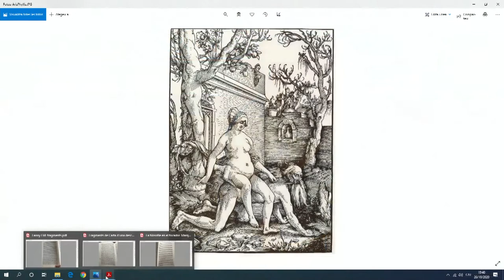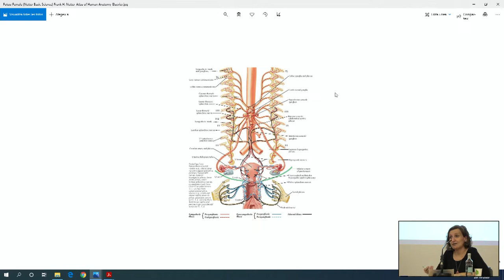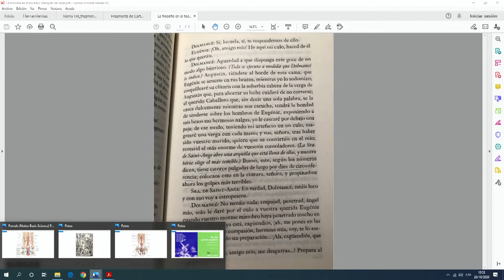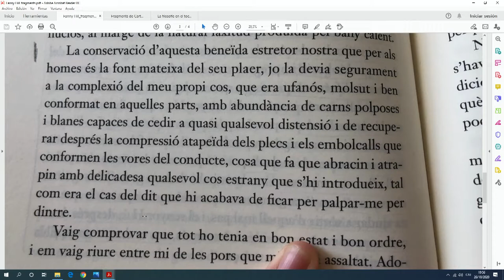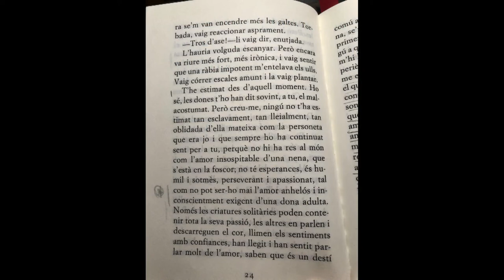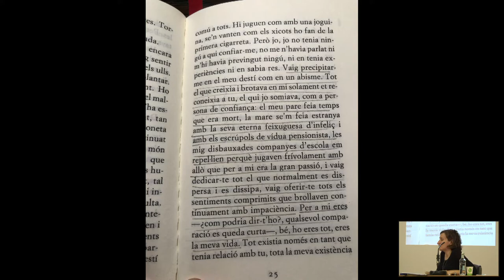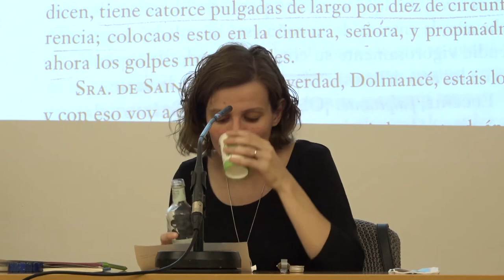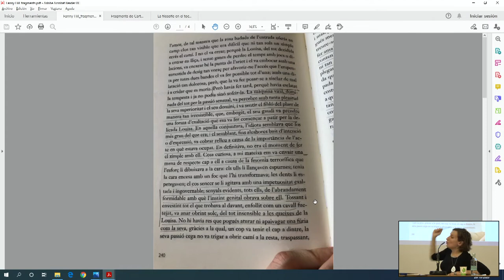La luxúria. Anna Punsoda | Els set pecats capitals #2 💎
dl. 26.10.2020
La luxúria Anna Punsoda

La supèrbia, l’avarícia, la luxúria, la ira, la gola, l’enveja i la mandra són les set passions de l’ànima que la tradició eclesiàstica ha fixat com a «pecats capitals». Independentment de la vigència o no de la idea de pecat en les nostres societats, són set passions molt arrelades en la psique humana. ¿Podem imaginar l’ésser humà sense elles? ¿El món seria millor si aquestes inclinacions no condicionessin les nostres actituds?

Des de les primeres obres de la tradició occidental fins a les més recents, els pecats capitals han sigut retratats en múltiples gèneres i a través de perspectives diverses. Una varietat que es farà present al llarg del curs, en el qual hi tindran cabuda les ramificacions literàries, artístiques, socials i polítiques d’aquestes passions.

A través de set joves veus de l’assagística catalana elaborarem una reflexió polièdrica sobre l’ésser humà i la seva ambigua relació amb el mal i amb el perfeccionisme moral. No es tracta ni de reivindicar els pecats ni de condemnar-los, sinó d’utilitzar-los com a punt de partida per a una reflexió a fons sobre la condició humana.